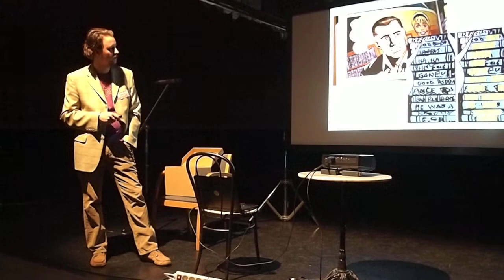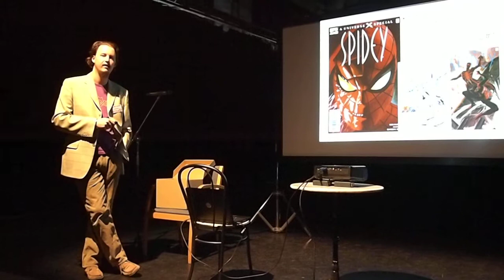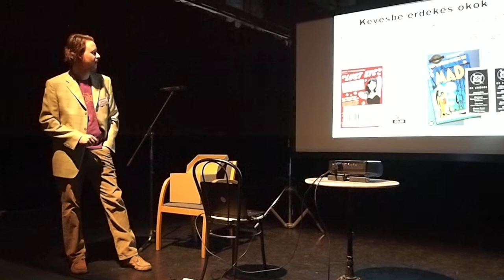2011.12.11. HungaroComix - Kovács Milán előadása - Bezúzott képregények 5/4.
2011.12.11. HungaroComix, Millenáris Fogadó, Budapest

Kovács Milán előadása - Bezúzott képregények